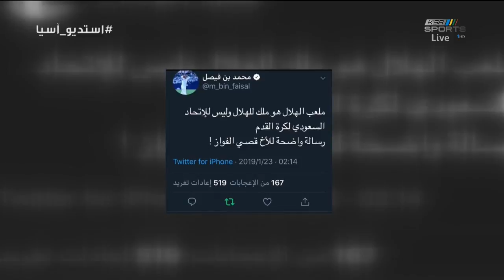أزمة ملاعب في الرياض